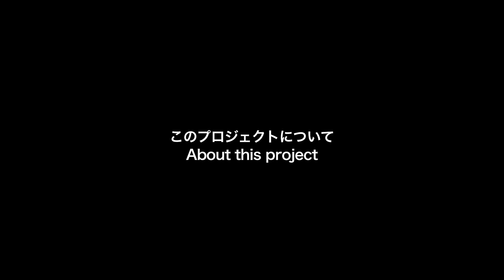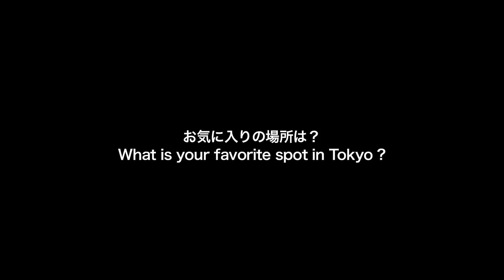トランジット・ビジュアル/ Transit Visual メイキング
SSFF & ASIA 2014 TOKYO SHORTFILM PROJEST Making of トランジット・ビジュアル/Transit Visual 監督:Alfonso Torre（アルフォンソ・トーレ） キャスト：ソレン・ヒュッサフ / マシュー・ラック / 二宮弘子 / 関口篤 Cast : Solenn Heussaff, Matthew Rac, Hiroko Ninomiya, Atsushi Sekiguch

STORY 東京で絵の勉強をしているフィリピン人のジェニーはある日、仕事で数日間来日したアメリカ人の カメラマン、マイケルと出会う。その日、2人は一緒に都内を巡り、東京の魅力、そしてお互いの魅力を 発見する。